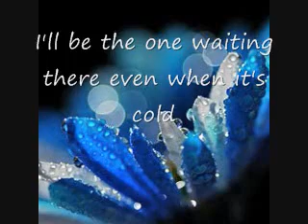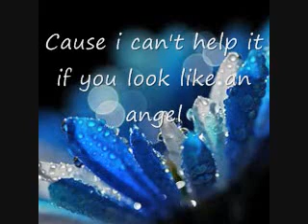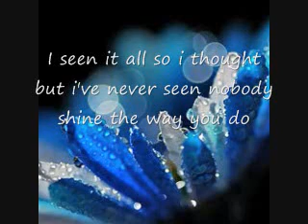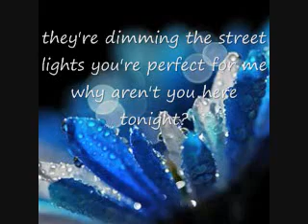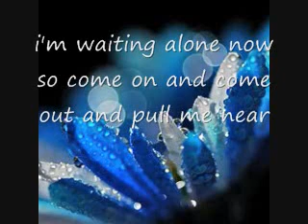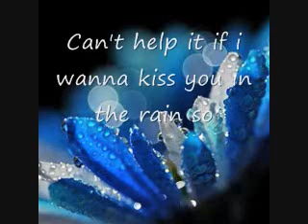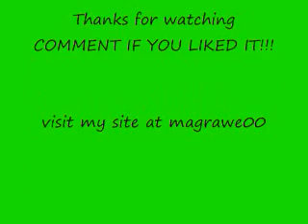Taylor Swift Hey Stephen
Taylor Swift who doesn't like her???!!